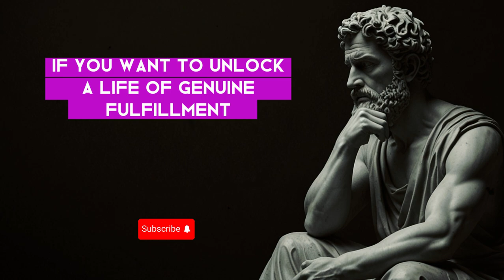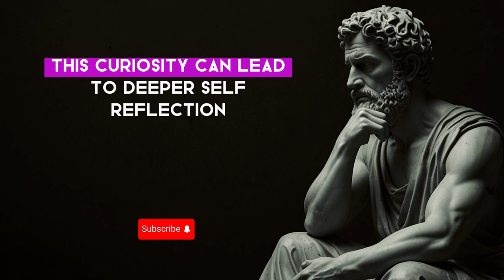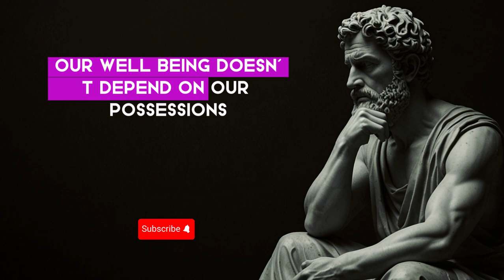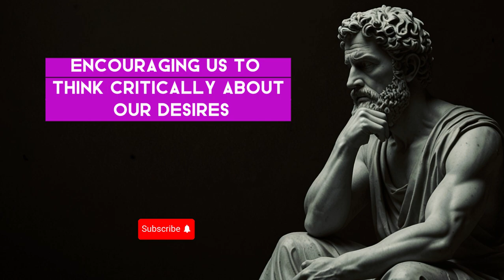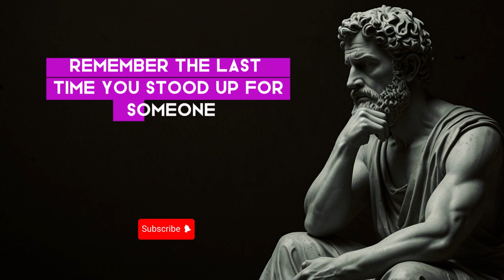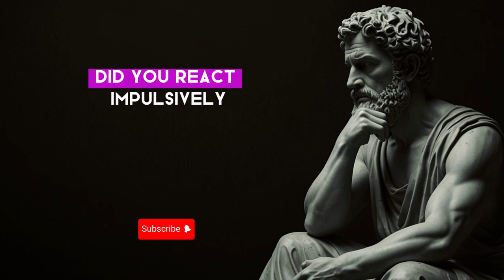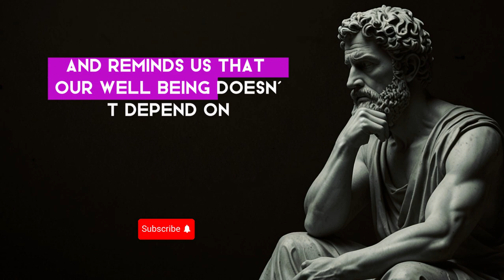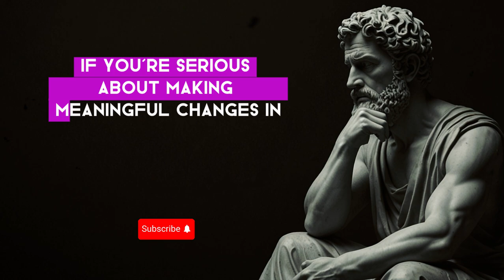How to Be Wealthy | GET RICH the Stoic Way | Stoicism Philosophy